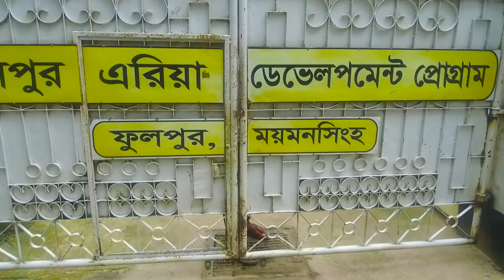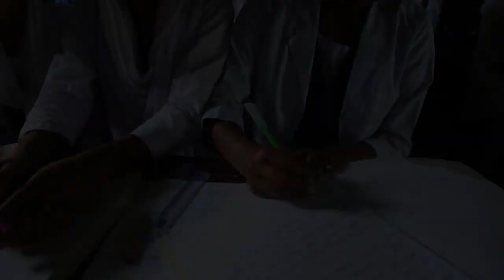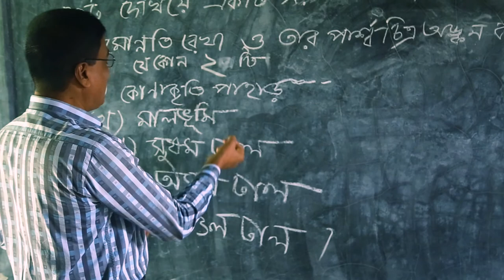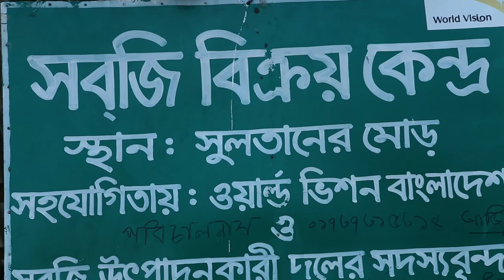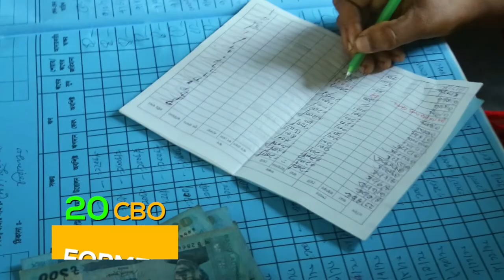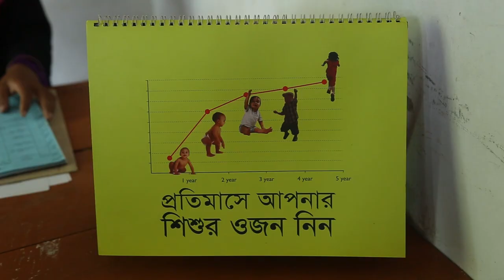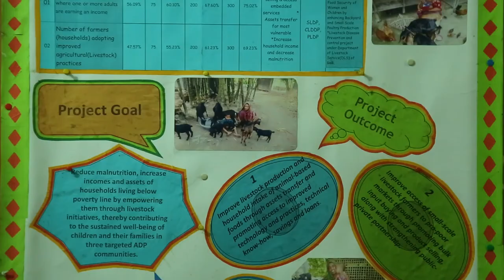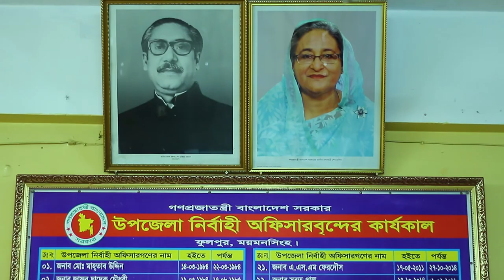Phulpur ADP Documentary for World Vision Bangladesh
Project: Phulpur ADP
Client: World Vision Bangladesh
Production: PIPELINE
Story & Direction: Saura Joy
Executive Producer: Pipeline
Associate Director: Toufiqul Islam Khan Rabbi
DOP: Tanvir Ahmed
Edit & Color : Partho